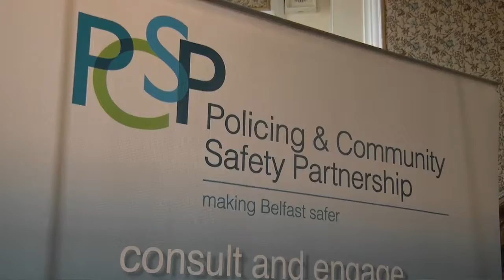Lord Mayor congratulates winners of 'Respect our Essential Services' poster competition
Lord Mayor of Belfast, Councillor Deirdre Hargey welcomed award winners of the 'Respect our Essential Services' poster competition to City Hall to receive their prizes, in her latest blog. June 2018